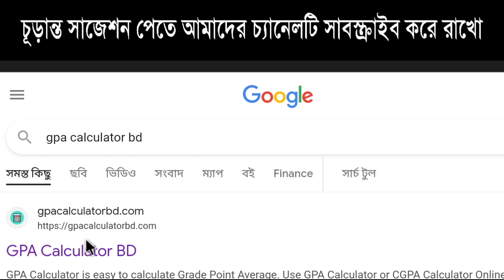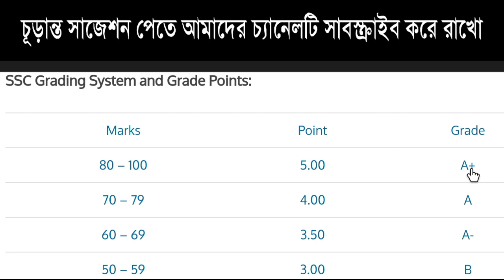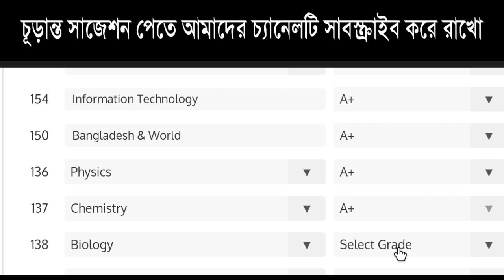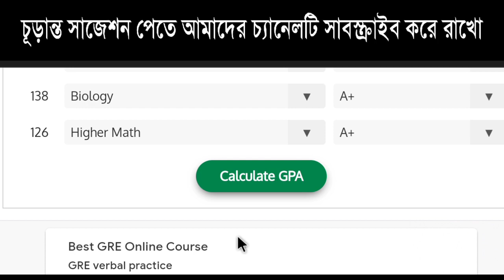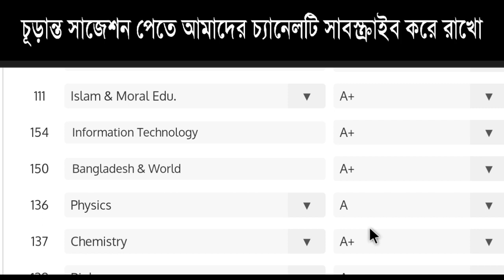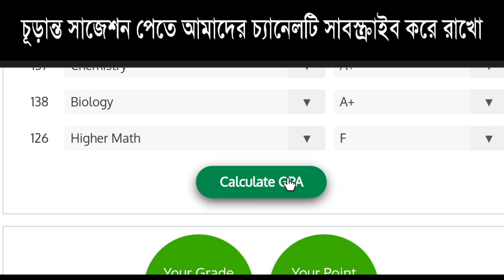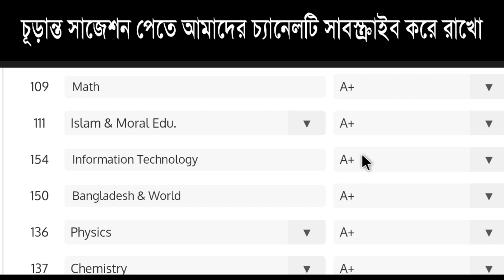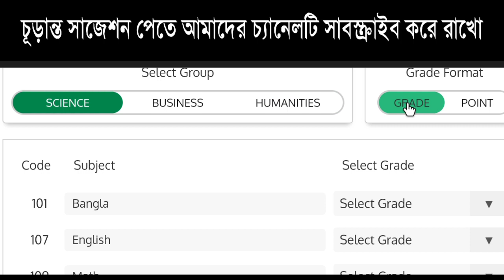এসএসসি/দাখিল ২০২৩ গ্রেডিং || কোন বিষয়ে কত পেলে কোন গ্রেড || সহজে জেনে নাও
ssc exam 2023 news somoy tv
SsC exam 2023 update news somoy tv
SSC exam 2023 news Somoy tv today
ssc 2023 exam
ssc 2023 exam date
sSc 2023 exam update news
SSc 2023 exam newS
sSc 2023 exam update
ssc 2023 exam koi subject
ssc 2023 exam date bangladesh
SSC exam 2023 routine
ssc exam 2023 assignment rotin
hac exam 2023 update news
hsc exam 2023 update news today live
hsc exam 2023 update news jamuna tv
hsc exam 2023 update news today
hsc exam 2023 date
hsc exam 2023 kobe
hsc 2023 exam newS
hsc 2023 exam date
hsc 2023 exam update news

Dakhil exam 2023
Dakhil exam 2023 short syllabus
Dakhil exam 2023 news somoy tv
Dakhil exam 2023 update news somoy tv
Dakhil exam 2023 news
Dakhil exam 20223 update news today
Dakhil exam 2023 news Somoy tv today
Dakhil 2023 exam
Dakhil 2023 exam date
Dakhil 2023 exam update news
Dakhil 2023 exam newS
Dakhil 2023 exam update
Dakhil 2023 exam koi subject
Dakhil 2023 exam date bangladesh
Dakhil exam 2023 routin
এসএসসি ২০২৩
এসএসসি ২০২৩ কত পেলে a+
এসএসসি ২০২৩ পরীক্ষা কবে হবে
এসএসসি ২০২৩ এর সংক্ষিপ্ত
এসএসসি ২০২৩
এসএসসি ২০২৩ এর সংক্ষিপ্ত সিলেবাসবাংলা ২য়
এসএসসি ২০২৩ গণিতের সাজেশন সিলেবাস
এসএসসি ২০২৩ সালের শর্ট সিলেবাস
এসএসসি ২০২৩ কবে হবে
এসএসসি ২০২৩ এর সংক্ষিপ্ত সিলেবাস বিজ্ঞান
এসএসসি ২০২৩ সাজেশন
Dakhil exam 2023 grading system
Dakhil exam 2023 how to gain A+
Dakhil exam 2023 A+, A, A-
Dakhil exam 2023
Dakhil exam 2023
Dakhil exam 2023
Dakhil exam 2023
Dakhil 2023 exam
Dakhil exam 2023 routine
দাখিল ২০২৩
দাখিল ২০২৩ কত পেলে a+
দাখিল ২০২৩ পরীক্ষা কবে হবে
দাখিল ২০২৩ এর সংক্ষিপ্ত
দাখিল ২০২৩
দাখিল ২০২৩ এর সংক্ষিপ্ত সিলেবাসবাংলা ২য়
দাখিল ২০২৩ গণিতের সাজেশন সিলেবাস
দাখিল ২০২৩ সালের শর্ট সিলেবাস
দাখিল ২০২৩ কবে হবে
দাখিল ২০২৩ এর সংক্ষিপ্ত সিলেবাস বিজ্ঞান
দাখিল ২০২৩ সাজেশন